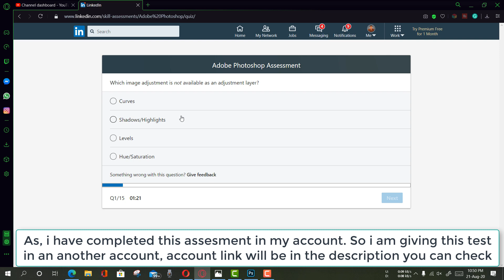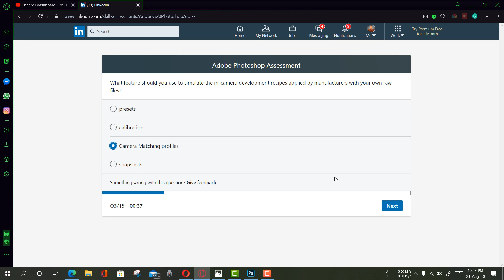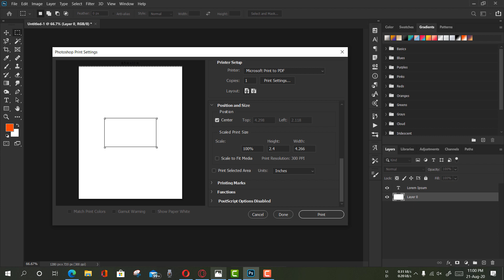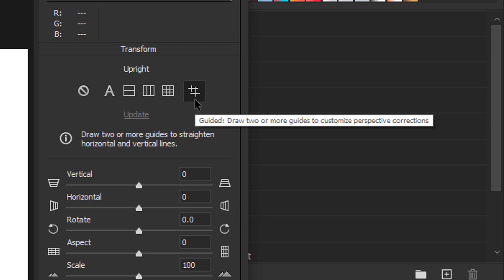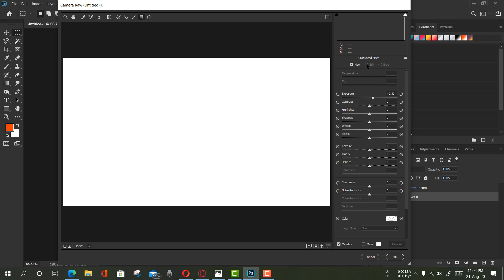Linkedin Photoshop Assessment Answers 2021 | Adobe Photoshop Linkedin Assessment Answers [PASSED X2]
Photoshop assessment answers
photoshop linkedin answers
Linkedin Photoshop assessment 2020 answers
Linkedin Photoshop assignment 2020
Linkedin Adobe Photoshop Answers

It was an honor to have you with us.